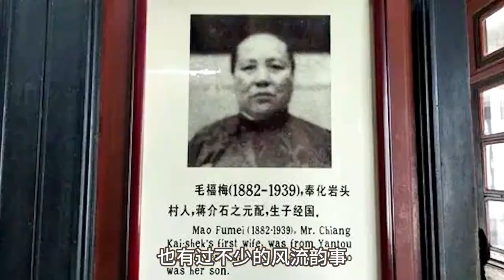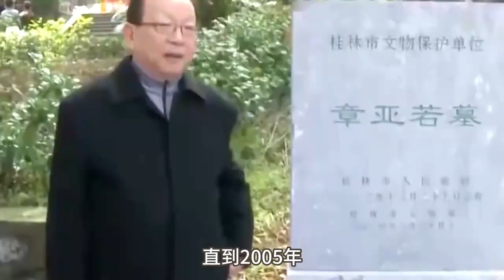蒋介石曾孙蒋万安，违背祖训重新回到政坛，但其身份却遭质疑